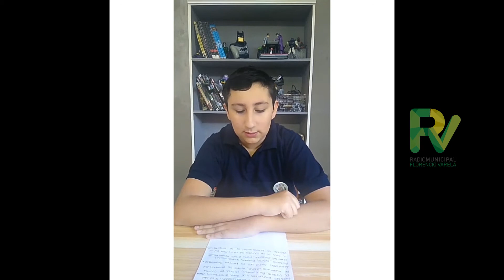Programa N°6 - La hora de historia con Felipe Pigna - Guerra de la triple alianza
En este programa participó el alumnado de la Escuela Secundaria N°34 quienes realizaron un informe sobre la Calle Mire en el centro de Florencio Varela.